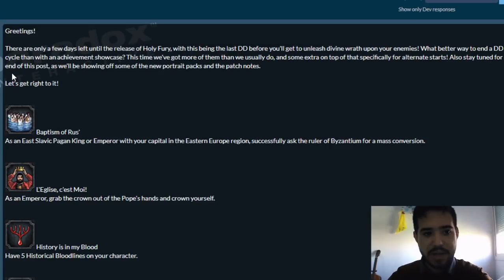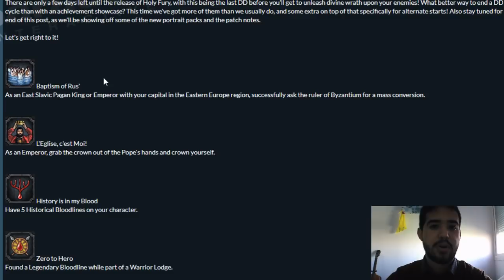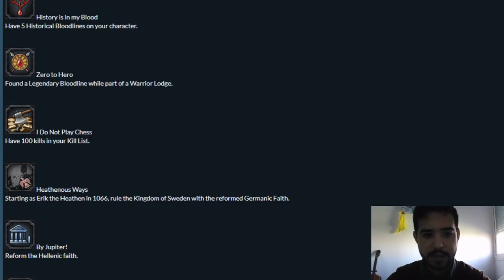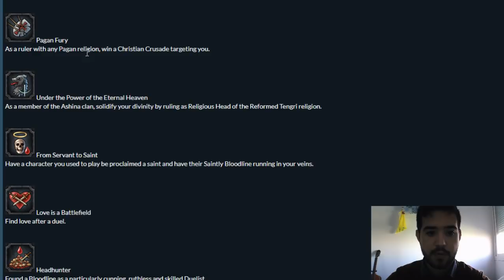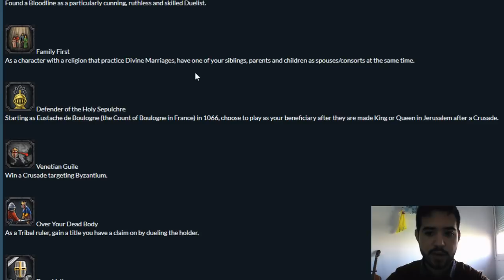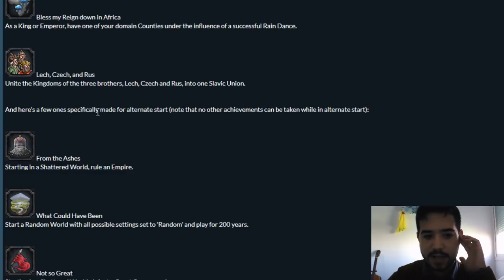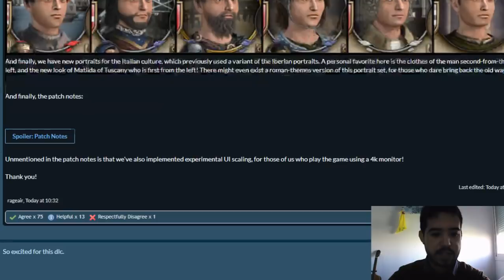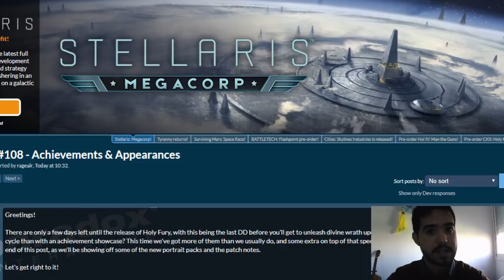LOGROS Y NUEVOS RETRATOS - Crusader Kings 2 en español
Crusader Kings II: 2012
Europa Universalis IV: 2013
Stellaris: 2016
Hearts of Iron IV: 2016